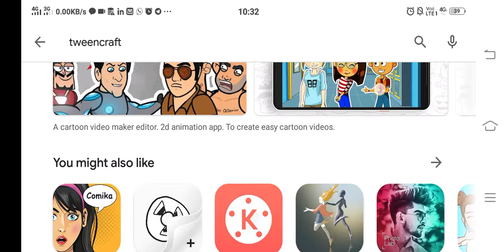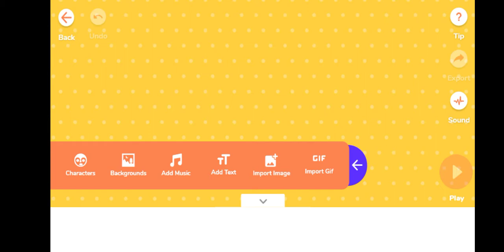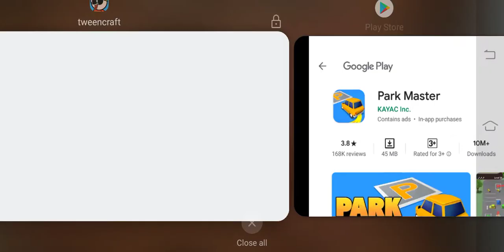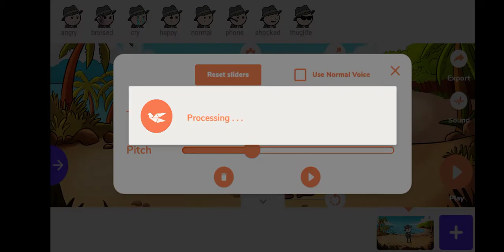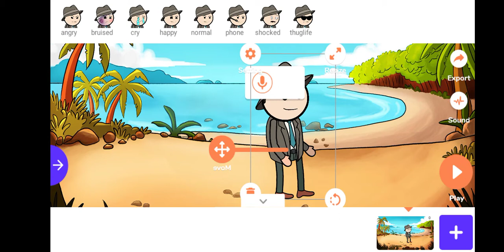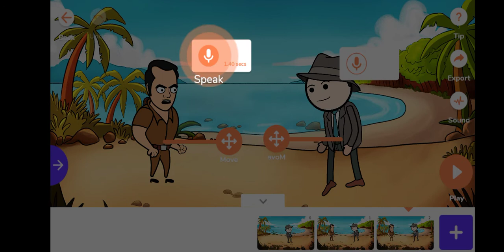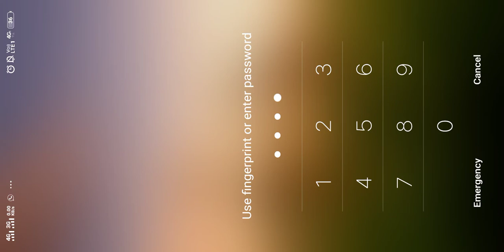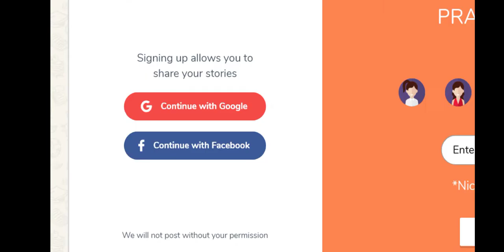Tweencraft Cartoon Video Making Mobile App Review Hindi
Tweencraft Mobile App Cartoon Video making app information. इसमें क्या अच्छा है ? Get all information about this app pros and Cons